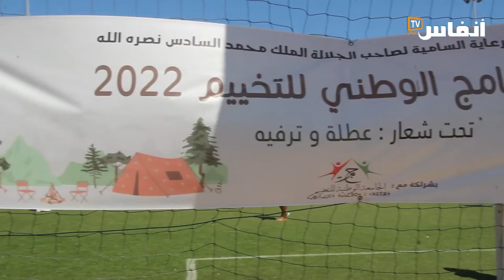فاعل جمعوي تعليقا على نقص مدة التخييم: اللهم العمش ولا لعما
في هذا الفيديو يتحدث حميد أمدجار، فاعل جمعوي بالبيضاء، عن المخيمات الحضرية للقرب ومدى نجاح هذه التجربة التي فتحت المجال لأبناء المناطق الهاشمية للتمتع بلحظات من الفرح واللعب

# أخبار_عاجلة